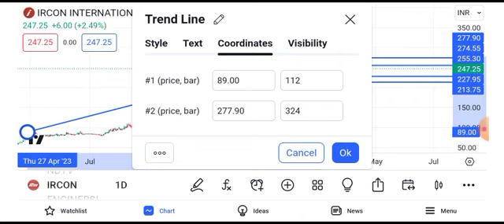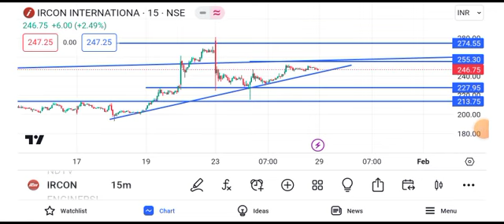ircon share latest news today